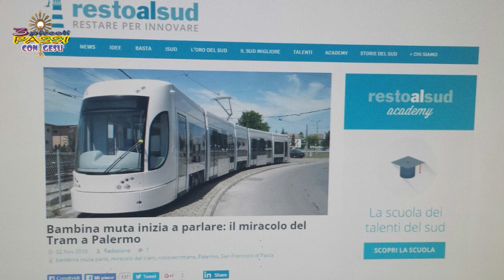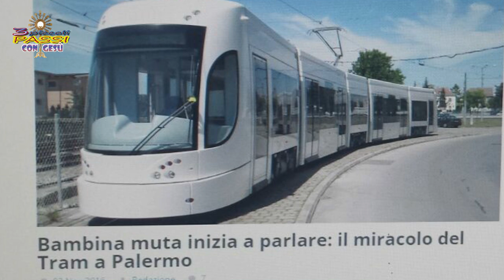Miracolo sul Tram a Palermo (2 Novembre 2016) - 3 Piccoli Passi con Gesù